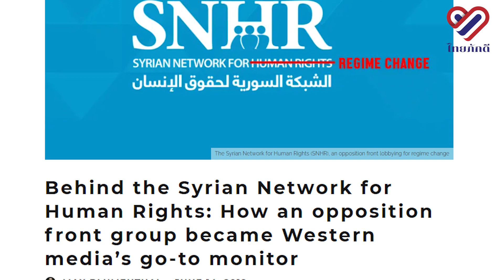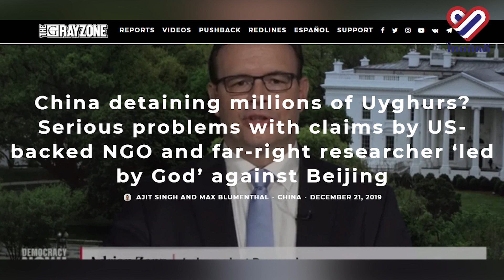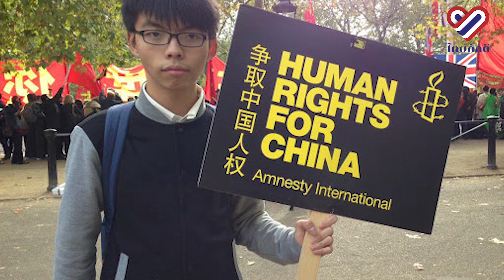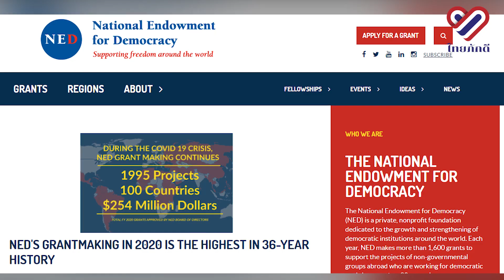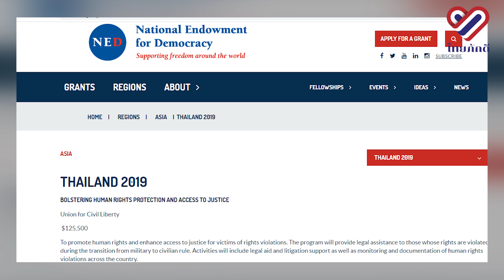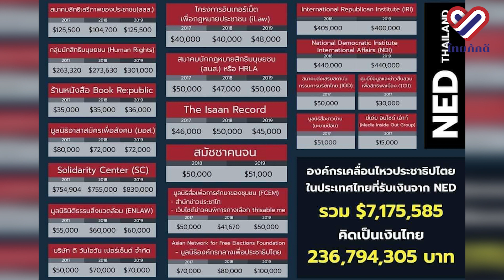ไทยภักดี Around the world EP. 9 l องค์กรสิทธิมนุษยชนต่างชาติ.... นักบุญ หรือ นายทุนปฏิวัติ ???